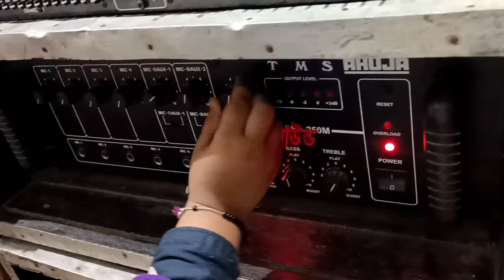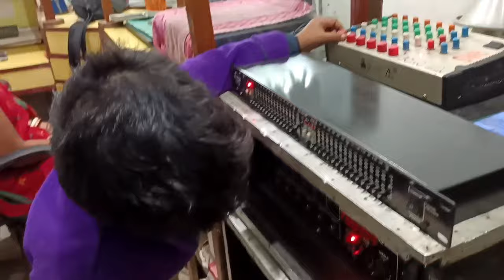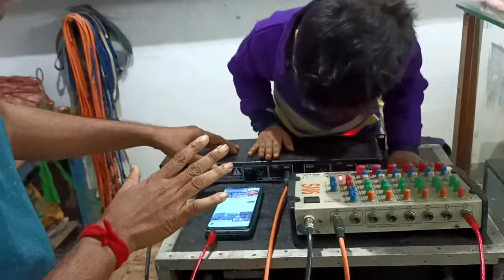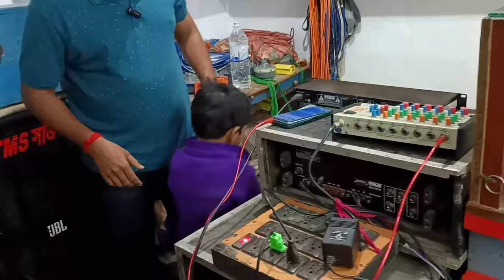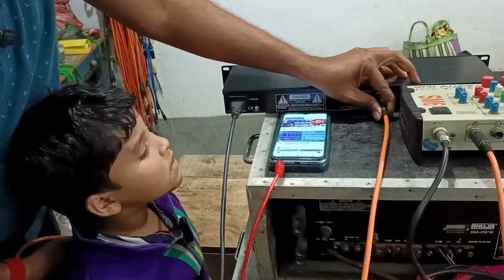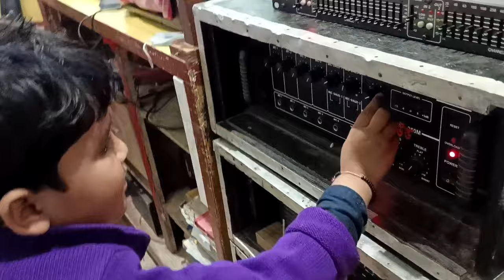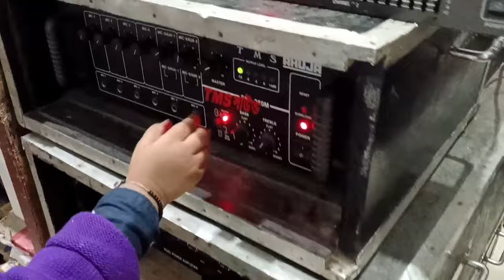Sm6 মিক্সার দিয়ে একটা মেশিন এবং দুটো বক্সের কানেকশন কিভাবে করা হয় 👌 Amplifier Connection Video